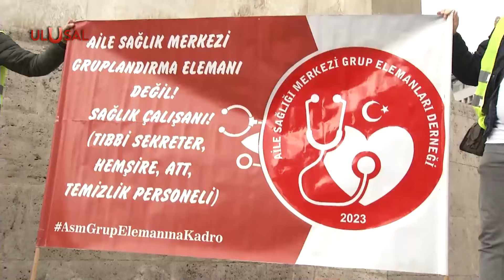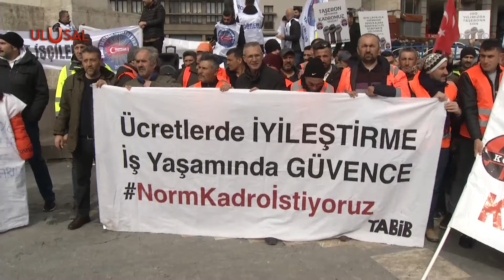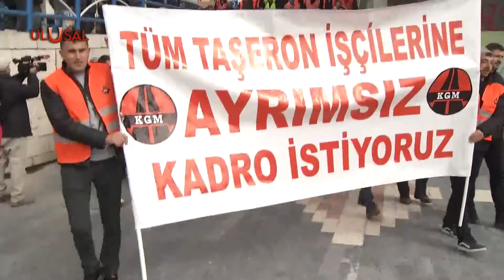Belediye işçileri Ankara'da buluştu! - Ulusal Haber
Belediye İşçileri, Kamu Taşeron İşçileri, Aile Sağlığı Merkezi Gruplandırma Personelleri ve Kamuda görev yapan 4D İşçileri ayrımsız kadro talebiyle Ankara’da buluştu. Emekçilerin düzenlediği açıklamaya Vatan Partisi de destek verdi.

AE-324